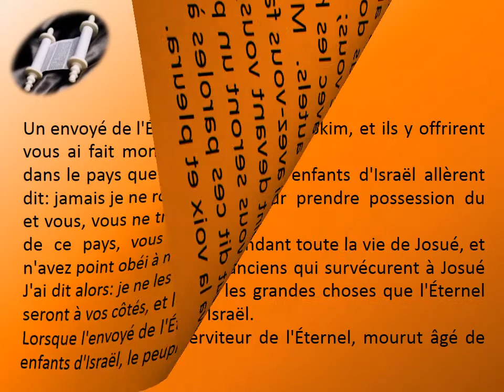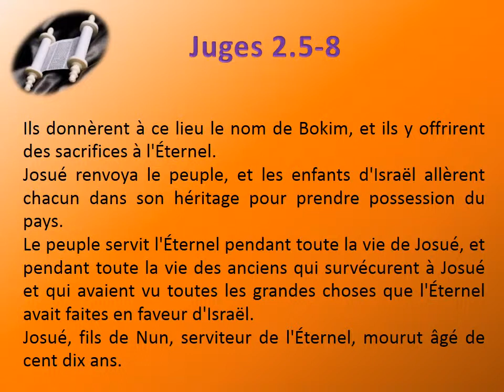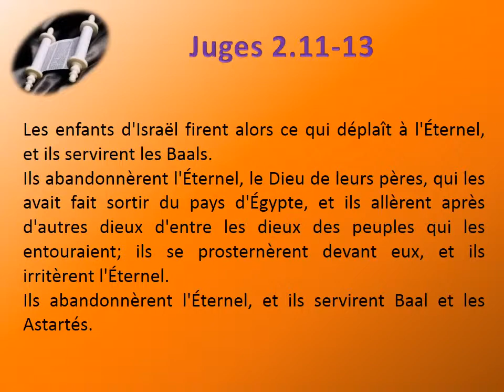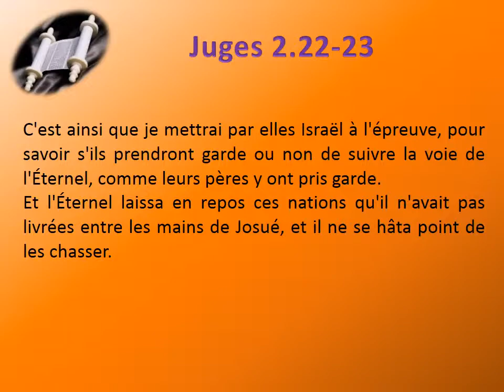07 Le livre les Juges chap 02 Texte déroulant et l'audio vidéo évangile Bible La Parole de Dieu